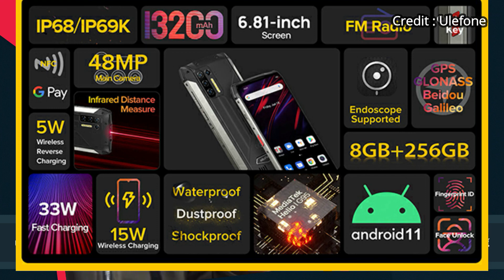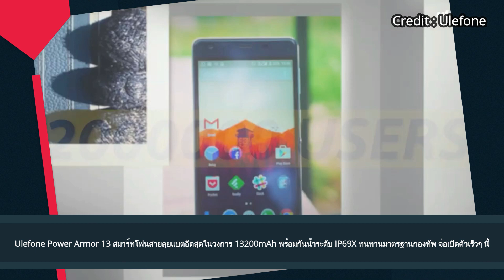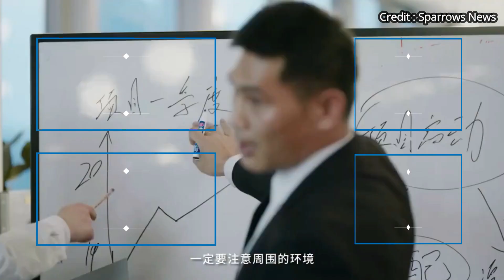Ulefone Power Armor 13สมาร์ทโฟนสายลุยแบตอึดสุดในวงการ 13200mAhพร้อมกันน้ำระดับ IP69X เปิดตัวเร็วๆนี้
Qualcomm เปิดตัวมือถือรุ่นแรกในชื่อ Smartphone for Snapdragon Insiders ไฮเอนด์จัดเต็มครบทุกด้านในราคา 49,000 บาท